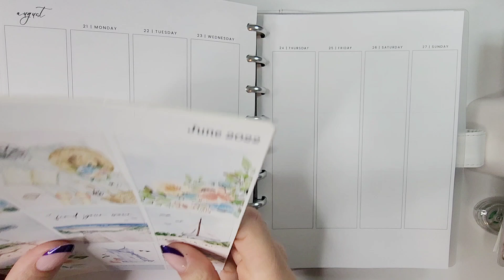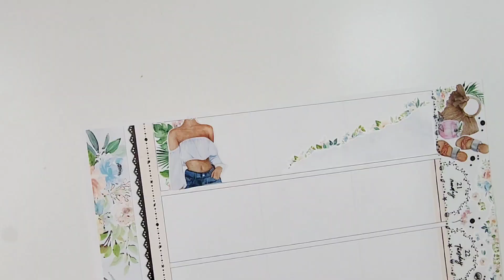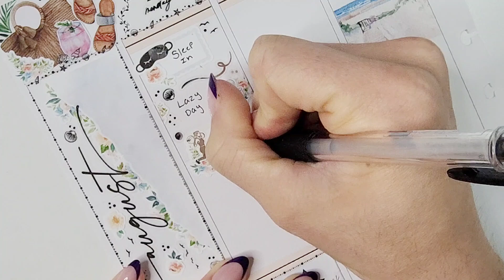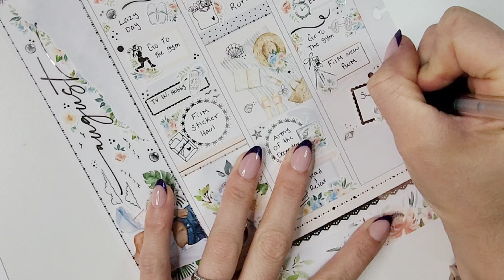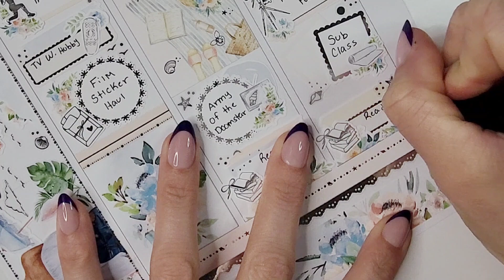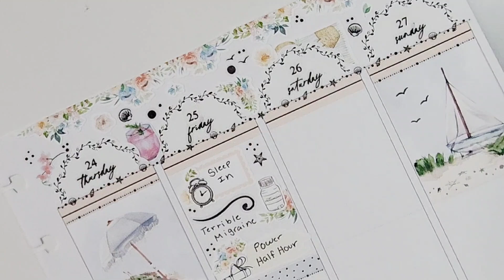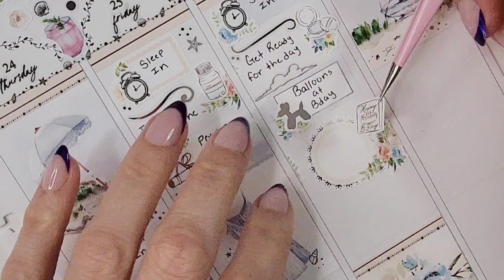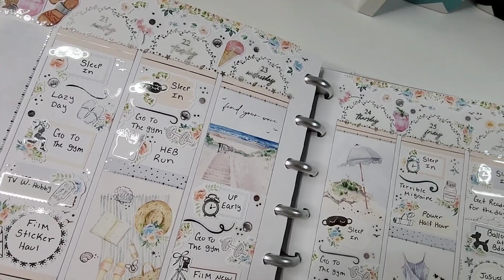Long overdue Plan With Me!!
[TOOLS FREQUENTLY USED]
♡ Tombow mono hybrid correction tape
♡ Cricut fine tip tweezers
♡ Pilot G2 .07 gel pen
♡ Tul Needle Point gel pen in .07
♡ Sharpie S Gel Pen .05
♡ Uni ball signo 0.38

♡ Instagram - hull_muniz_plansHey everyone! I post new content every week